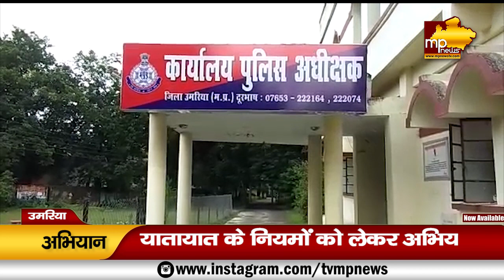यातायात पुलिस लगाएगी रफ्तार पर ब्रेक, नही तो कटेगा चालान! MP NEWS